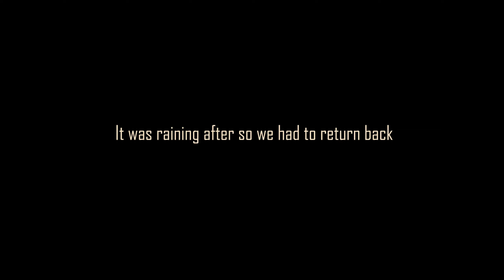Hiking in the Slovene Alps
Thank you all my digital family for your love and support.